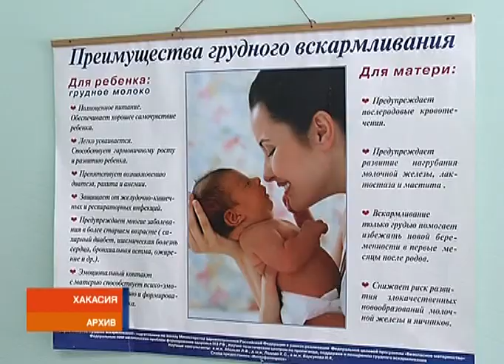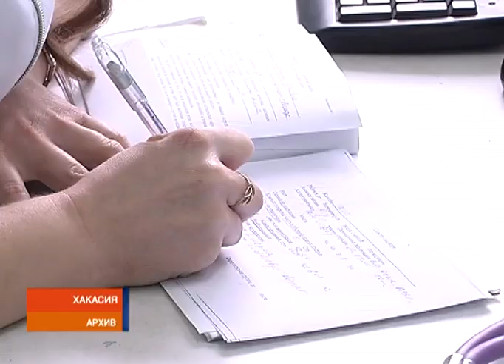Минздрав Хакасии хочет утолить кадровый голод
Увеличение подъемных, помощь с арендой жилья. Вот лишь малая часть мер, которые необходимо предпринять для борьбы с дефицитом медицинских кадров в Хакасии. Никто не скрывает - наш регион испытывает серьезные проблемы с комплектацией больниц врачами и средним медперсоналом. Что делается уже сегодня для решения этой проблемы, выяснял Аскар Артамонов.